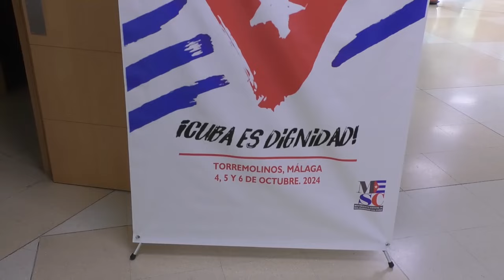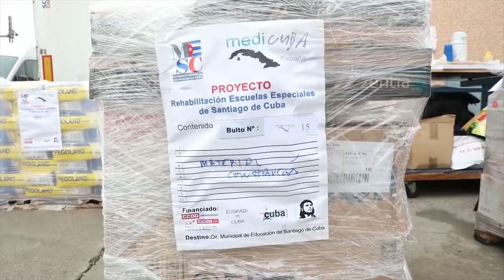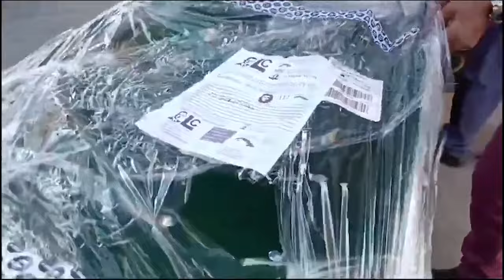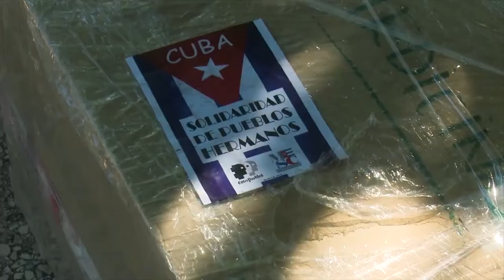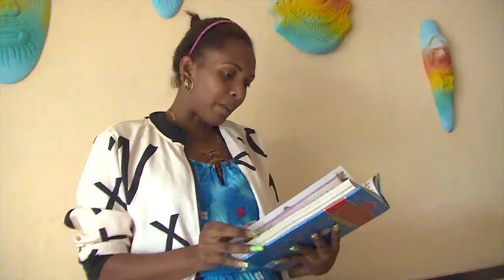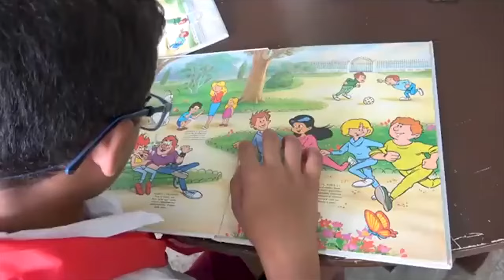"El movimiento de solidaridad ayuda a niñas y niños de Educación Especial de Santiago de Cuba"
Cubainformación.- Lisney Carmen Popa Tabares es la jefa del Departamento de Educación Especial de la Dirección General de Educación del municipio de Santiago de Cuba. Hablamos de las diferentes iniciativas de solidaridad (brigadas de trabajo, proyectos de cooperación, donaciones) que benefician a las escuelas de educación especial de Santiago, a partir de las iniciativas de organizaciones como la Asociación de solidaridad y cooperación "Ernesto Guevara" de Torrejón de Ardoz, Medicuba-España, la Asociación Lázaro Cárdenas de Asturias o la Asociación de amistad Hispano-Cubana de Málaga, entre otros colectivos del MESC (Movimiento Estatal de Solidaridad con Cuba).